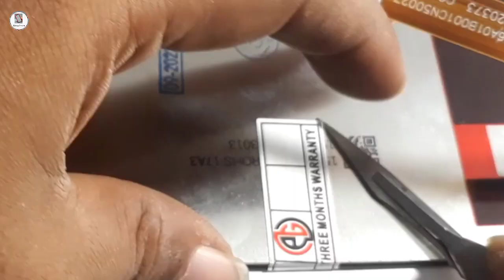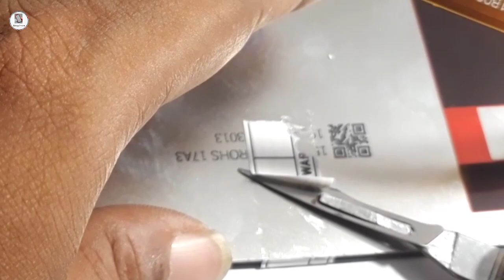OPPO A53 Display Combo Folder Change || OPPO A53 डिस्प्ले फोल्डर कैसे चेंज करे ?2022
OPPO A53 Display Combo Folder Change || OPPO A53 डिस्प्ले फोल्डर कैसे चेंज करे ?2022  @Trakin Tech

 my contry india
my state delhi

apne bhai ke channel k o support kare

dosto aaj ki video me ham sikhne wale hai ki oppo a53 display kaise change kare aap asani se oppo a53 ki display change kar sakte hai bina kisi machine ki madat se to dosto video ko last tak jaroor dekhna dhanyawad

yours queries =

oppo a53 display change

oppo a53 display change price

oppo a53 display replacement

oppo a53 folder kaise change kare

oppo a53 display kaise lagaye

oppo a53 lcd replacement

oppo a53 combo change price

oppo a53 folder change price

oppo a53 folder price

oppo a53 display price

oppo a53 combo price

OPPO A 53 डिस्प्ले फोल्डर कैसे चेंज करे